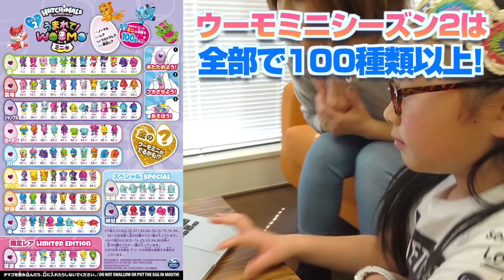うまれて!ウーモミニを激取れクレーンゲームで当たりをゲットできるか対決! | ひまひまチャンネル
この動画は「うまれて！ウーモ」とのタイアップです。

うまれて!ウーモミニシーズン2が大量に入っているクレーンゲームで、欲しいウーモミニをゲットできれば当たり！という対決をママとしてみました。全100種類以上もあるウーモミニの中から、好きな2種類を決めていざクレーンゲーム対決スタート。はたして欲しい子はゲットできたのか？